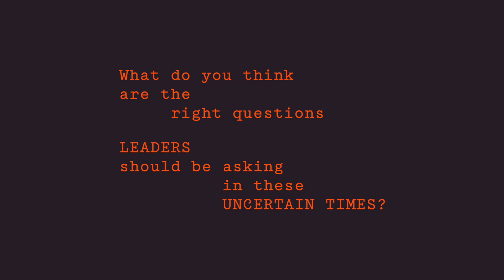The New Normal | Simon Sinek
Uncertainty is always around us. When faced with it, we need to ask the right questions and rethink our approach to old (and new) problems.